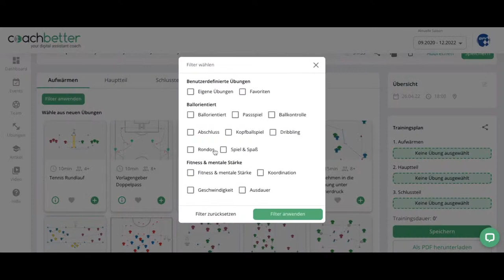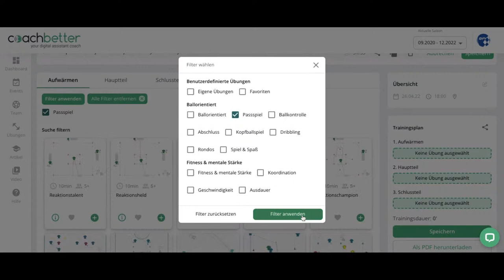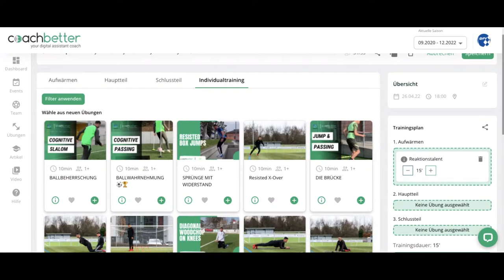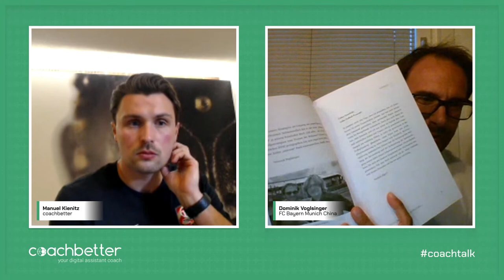Stürmer richtig trainieren | coachtalk mit Dominik Voglsinger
Dominik Voglsinger, erfolgreicher Buchautor und Trainer bei FC Bayern München China spricht über das Thema "Stürmer richtig trainieren".

Dominik spricht exklusiv bei coachbetter über das Thema "Stürmer richtig trainieren". Dominik wird uns ein paar persönliche Einblicke in seiner Trainerlaufbahn geben und alle Fragen der Community beantworten. Checkt unsere Social Media Kanäle, um eure Fragen zu stellen.
Durch einfache Visualisierungen, kann jede(r) Teilnehmer(in), egal auf welchem Niveau, praktische Tipps mitnehmen und diese im Alltag mit den Mannschaften umsetzten.
Freut euch auf einen spannenden Coach Talk ganz im Sinne "Von Trainer:innen Für Trainer:innen" von coachbetter.